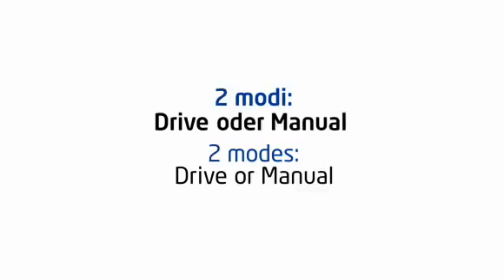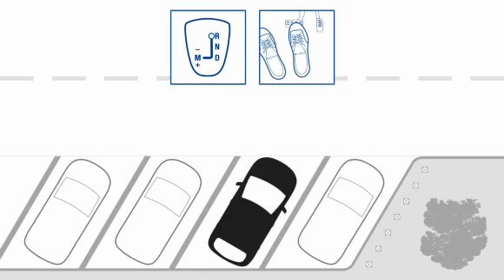Dacia Easy R Transmission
Dacia Easy R Transmission official from Frankfurt IAA 2015